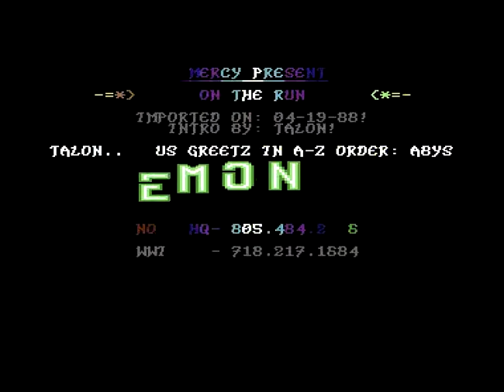No Mercy Intro ! Commodore 64 (C64)